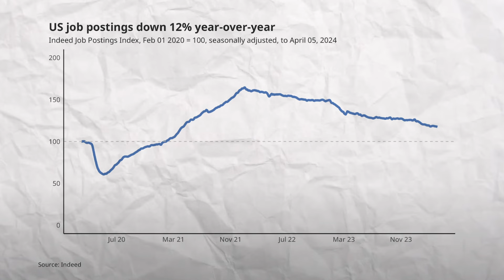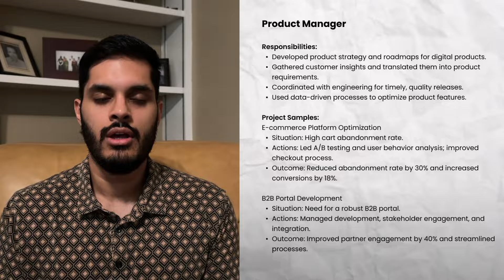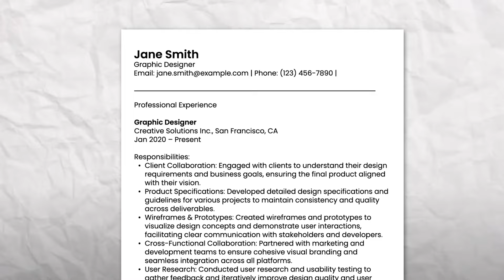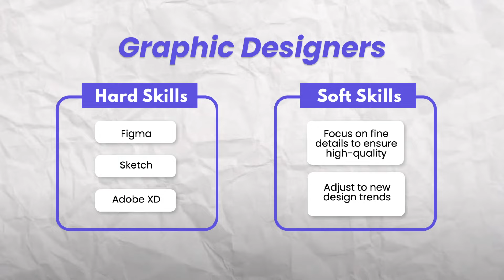If I Were Looking For A Tech Job In 2024 I'd Do This